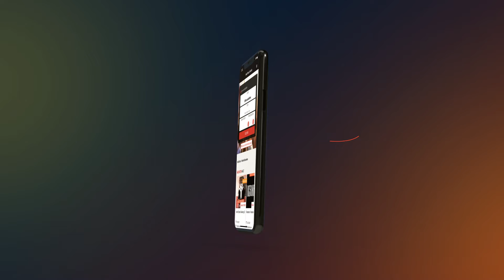Mit dem Bus zum Easter Rave - Teaser, Trailer, Movie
🥳 Feiern ist geil!
Du hast so richtig Bock auf das kommende Event, weißt aber noch nicht wie du hinkommen sollst? Die Bahn ist unpünktlich und überfüllt, der Mietwagen zu teuer und Mitfahrgelegenheiten gibt es kaum. Mit dem eigenen Auto ist auch keine Option, denn mit dem verbundenen Stress vergeht die ganze Vorfreude schon auf dem Hinweg, zudem ist trinken dann tabu.

🚌 Die Lösung? Wir!
Wir von HardTours sind Europas führender Busreiseveranstalter für Festivals und bringen dich als renommierter und zuverlässiger Partner schnell, sicher und günstig zu allen großen Events der Harder Styles Szene. Mit unseren modernen Reisebussen garantieren wir dir eine stressfreie und bequeme Anreise.